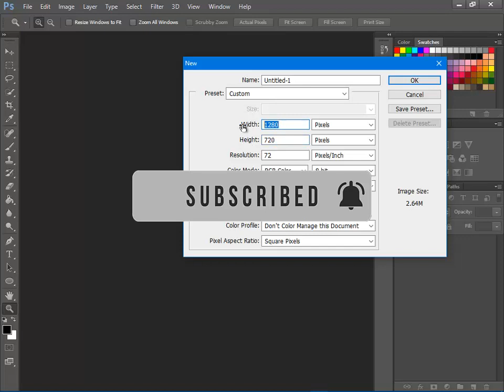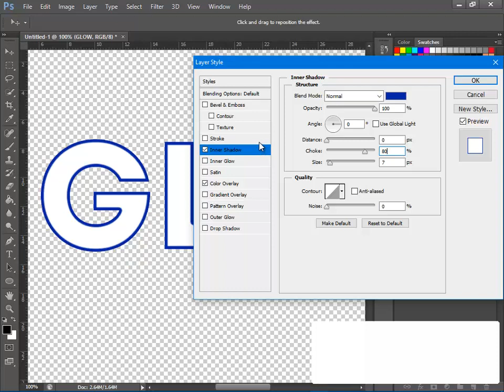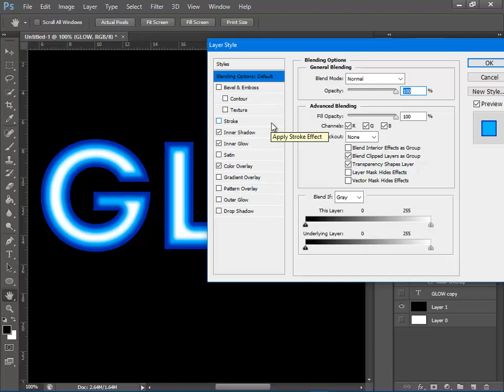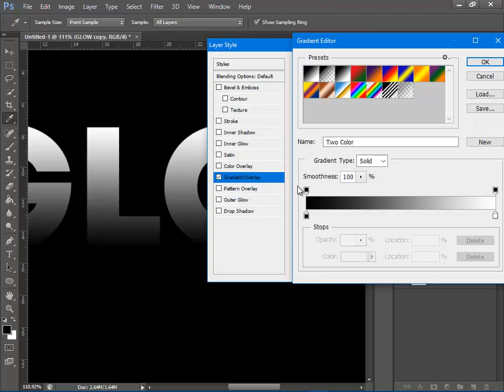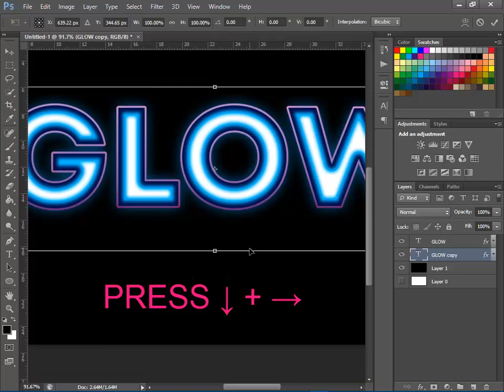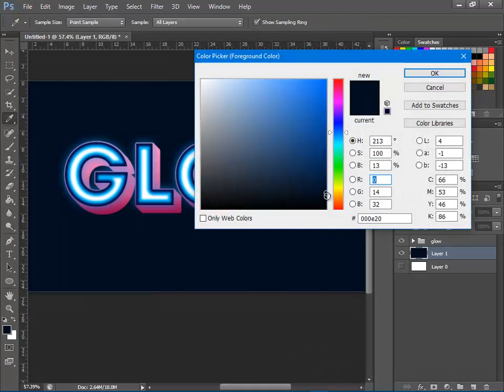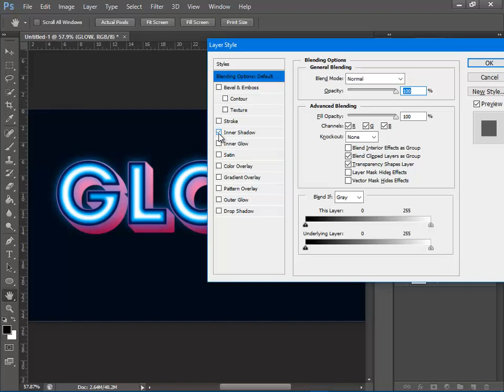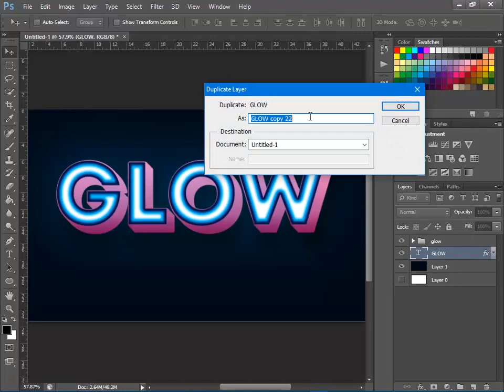Glow 3D Text - Photoshop Tutorial